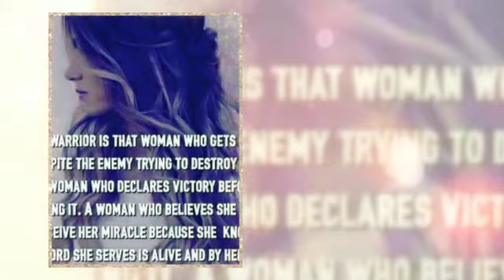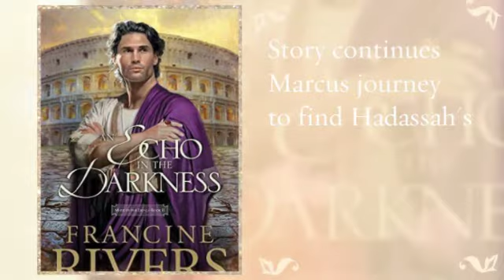A Voice in the Wind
Book Trailer from Francine River's book A Voice in the Wind. Set in 70 A.D. Rome.